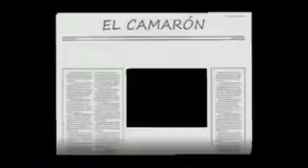REINOSA CANTABRIA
LOS VIAJES DEL CAMARÓN:
Salir de la provincia de Burgos y entrar en Cantabria es un sueño, bueno de Cantabria me gusta hasta su Presidente, me cae demasiado el hombre, es de los que gusta, por lo menos a mí.
Pero no voy a hablar de él, eso en mi blog, hablare de la provincia que con tanto acierto dirige, cuando vi el embalse del Ebro quede acojonado (con perdón) pensé que era el mar, me extrañaba llegar tan pronto pero
Y no pude por menos que bajar y grabar y cuanto más grababa más me gustaba todo, estuve por esos pagos cinco días, tenía la sede en Reinosa, pero hasta la auto caravana lo agradecía, llenaba los pulmones de aire y sentía la vida en mi, era esa sensación de estar que no me apetecía marchar, no me gusta el frio y el invierno tiene que ser duro por esos valles de Campo.
Tengo que seguir mi camino, pero sin prisas, donde me guste paro y grabo y así además de tener en mi retina lo que veo, disfruto haciendo el video y viéndolo de nuevo.
Pondré lo que he grabado sobre Cantabria y espero os guste.
Un abrazo a Miguel A. Revilla

Montes
THE LEGEND OF THE SHRIMP:
Leaving the province of Burgos and enter a dream Cantabria, Cantabria good to me like your President, I like men too, are someone who likes at least to me.
But I will not talk about it, that in my blog, will speak of the province that runs so well when I saw the Ebro reservoir be scared shitless (excuse) I thought it was the sea, come so quickly he missed me but ...
And I could not help but download and burn recorded and the more I liked everything, I was five days for these payments, had its headquarters in rivers, but until the auto caravan thanked him, filled his lungs and felt in my life , was this feeling that I wanted to go, I do not like the cold and winter has to be hard for those valleys Field.
I have to go my way, but without haste, which I like and record unemployment and so in addition to my retina I see, I enjoy doing the video and seeing him again.
I will put what I recorded on Cantabria and I hope you enjoy it.

Montes